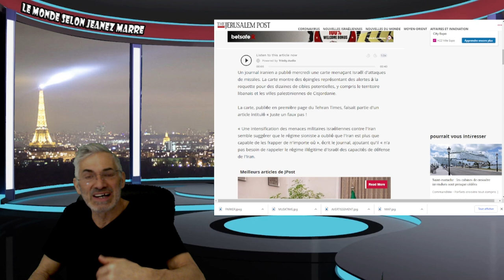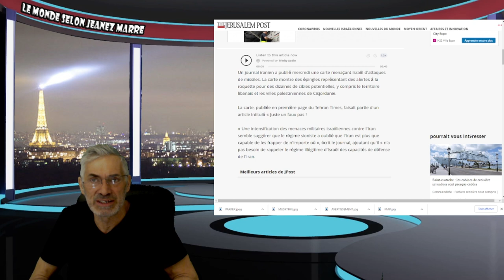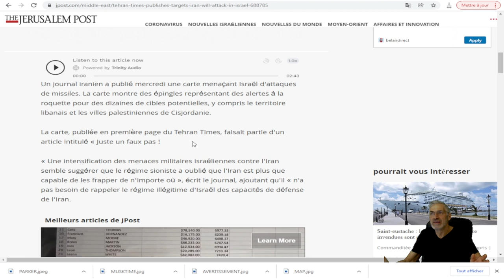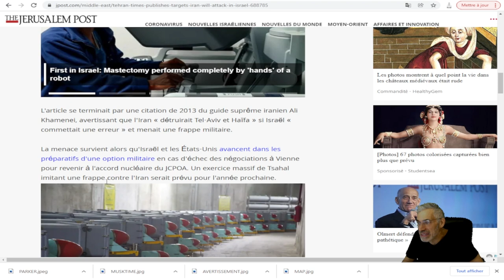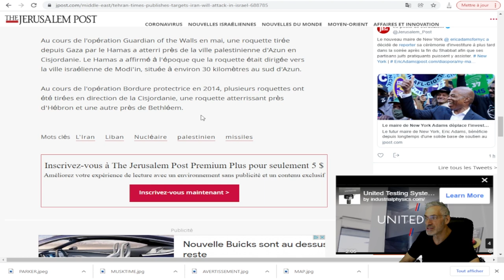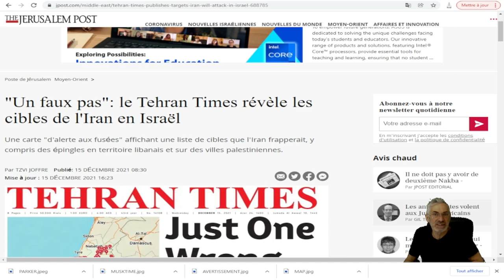Un journal iranien a publié mercredi une carte menaçant Israël d'attaques de missiles.PRÉPAREZ-!VOUS